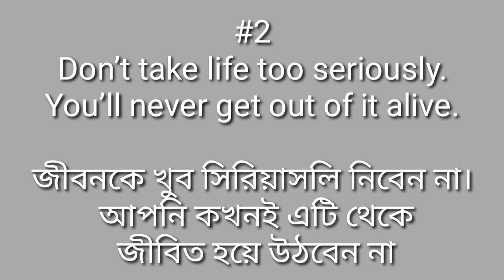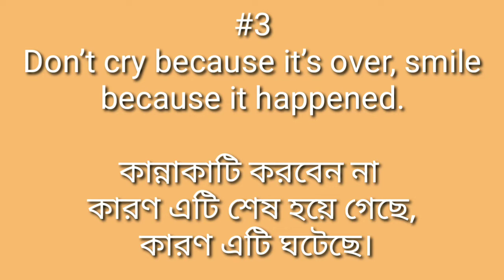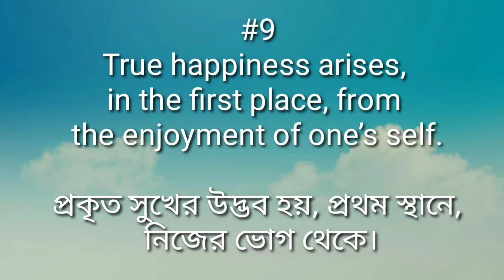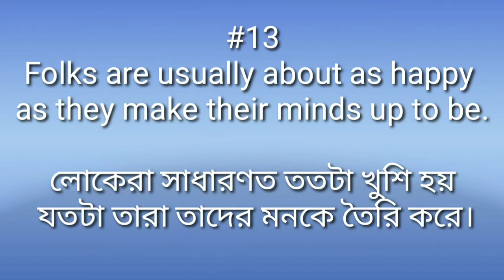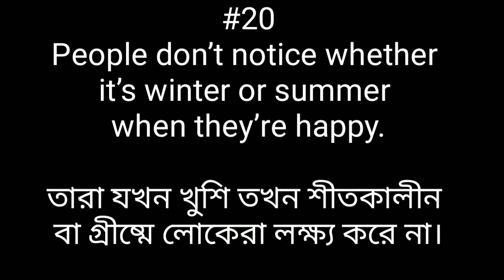Happiness Facebook Captions Part 1 | Facebook Instagram Pinterest Twitter LinkedIn | upten Bangla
@upten Bangla